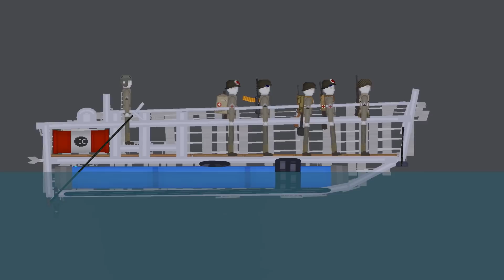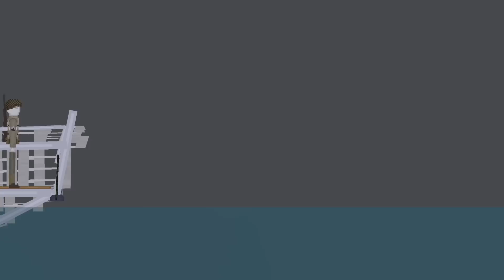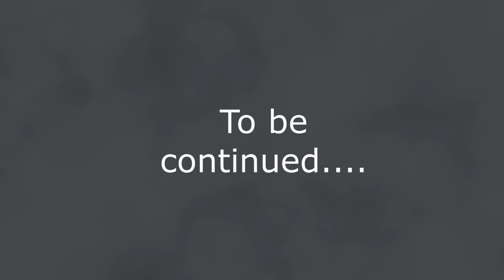Movie: Landing in Normandy / Part 1- Omaha Beach